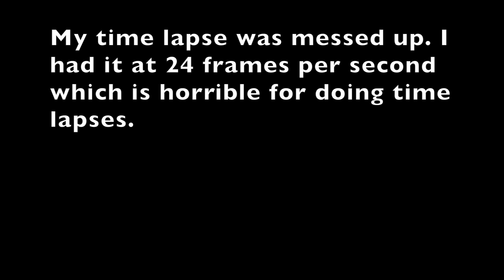Crappie Catch and Cook!